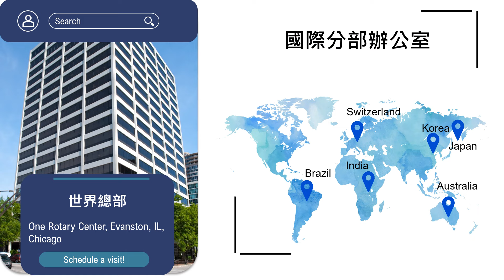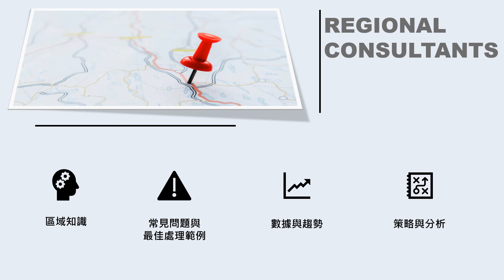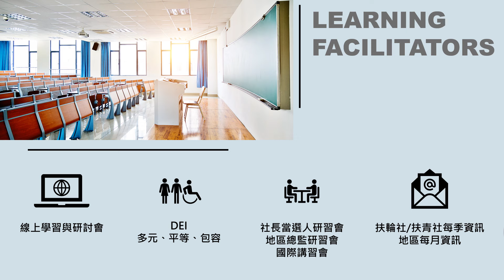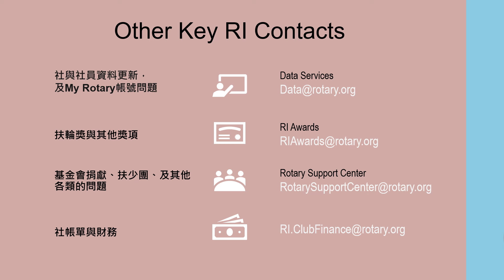國際扶輪秘書處簡介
介紹國際扶輪秘書處架構、CDS團隊、以及其他重要連絡部門